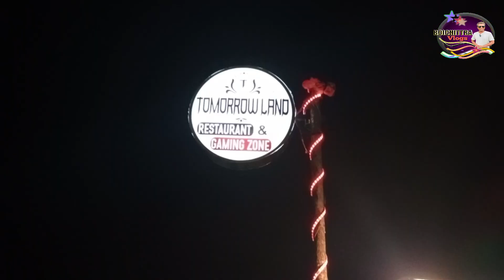Friendly Football Match।প্রীতি ফুটবল খেলা বৈচিত্র্য A Vs বৈচিত্র্য B।FIFA 2022@boichittravlogs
Friendly Football Match।প্রীতি ফুটবল খেলা বৈচিত্র্য A Vs বৈচিত্র্য B।FIFA 2022‎@বৈচিত্র্য Vlogs

এলোমেলো রাতের আড্ডায়